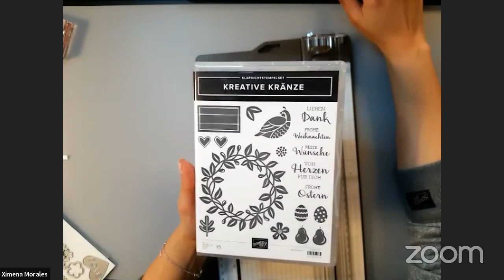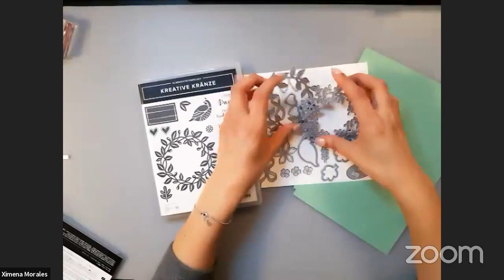Live: Osterkarten mit Kreative Kränze von Stampin' Up!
Gestern in mein wöchentliche Facebook-Live haben wir zwei Osterkarten mit den Produktpaket Kreative Kränze von Stampin' Up! gebastelt. Mit den ausgestanzte Teilen geht das sehr schnell. Daher sind bei meine Workshops immer alle Teile für dich in Vorfeld ausgestanzt.

Die Sale-A-Bration geht weiter! Im März bekommst von mir weiterhin Geschenke aus dieser und vergangene Sale-a-Brations aus meinem Vorrat für jede Bestellung ab 60€ Bestellwert (Zzgl Versand). Nur so lange wie der Vorrat reicht. Hier zu den Blogbeitrag und die verfügbare Geschenke:

Hier findest du die Liste mit der Produkte die ich gestern für die Osterkarten benutzt habe, die Links bringen dir direkt zu meine Stampin' Up! Onlineshop wo du die Produkte anschauen kannst.

• Stanzformen Schmück den Kranz [152722] Auslaufprodukt
• Stempelset Kreative Kränze (De) [153250] Auslaufprodukt

• Spezialpapier Holztextur
Limitiert! Nur so lange wie der Vorrat reicht

Suchst du nach Ideen und regelmäßige Inspiration für deine Stampin'Up! Produkte? Melde dich für meine Workshops-To-Go

Möchtest du mit dem Stempel-Hobby beginnen? Ich helfe dir gerne dabei auf dein Stempelweg, egal ob als Hobby oder als Geschäft